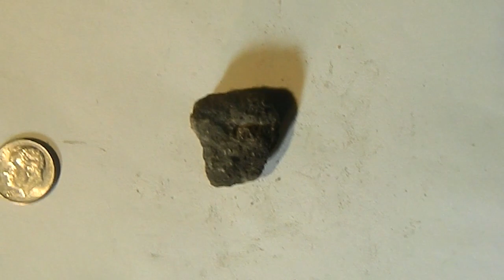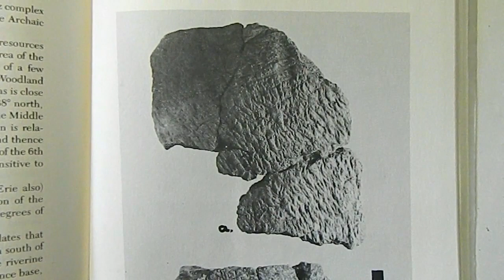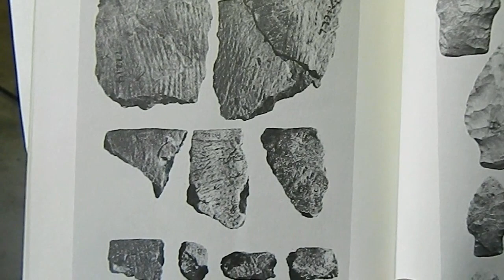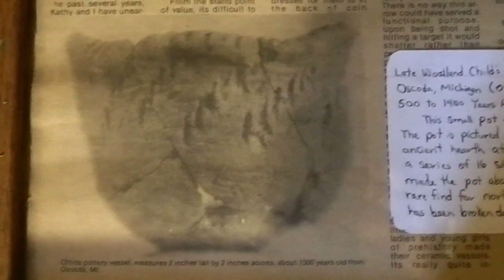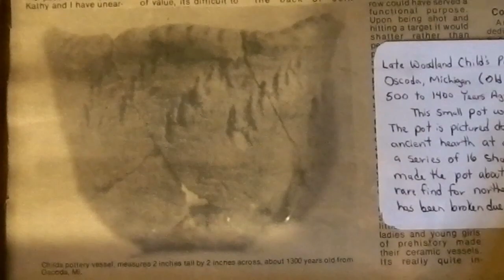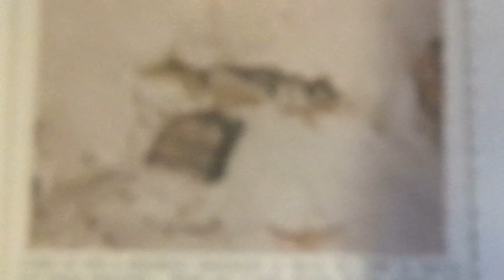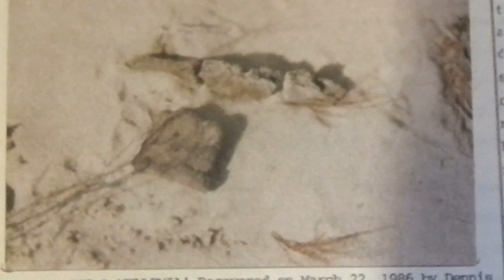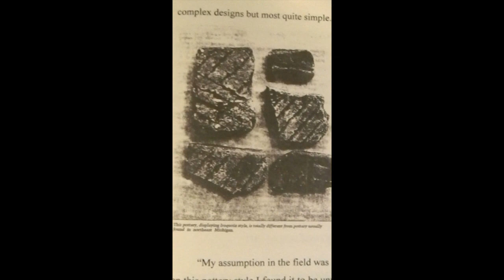CHARLIECAT PRESENTS: WOODLAND ERA POTTERY IN SAGINAW, MICHIGAN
As I got into this video I found it to be a bit more of a challenge than I expected. I hope that you will enjoy it. I actually went a little fast through the last part as the program was running a little longer time wise than I like them to be. None-the-less, I hope you will find it interesting and that you will enjoy looking at the shards I present. As always, I look forward to your comments pro or con. PLEASE if you like the program consider giving me a thumbs up as it really helps me a lot emotionally!